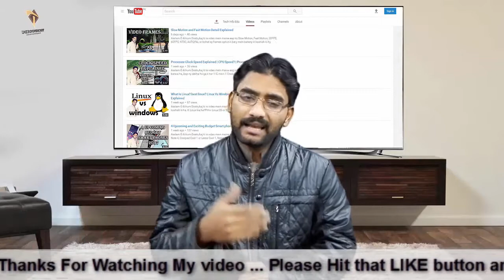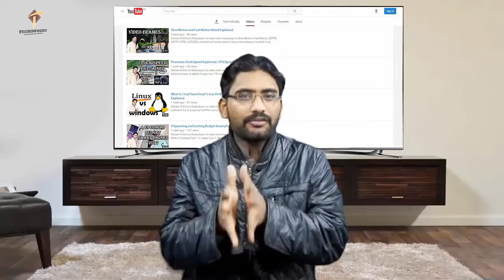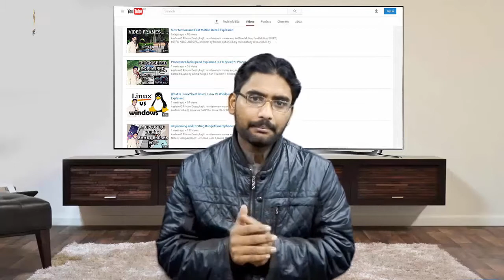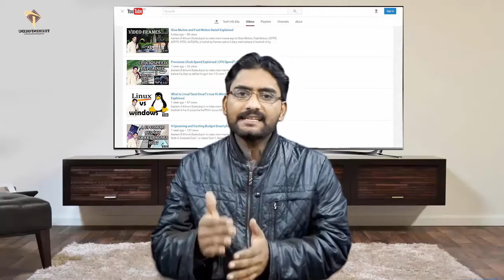What is BIOS in Computer Detail Explained | BIOS Kya hota hai ?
Asslam O Alikum Dosto,Aaj ki is video mein meine aap ko Computer bios k bary mein btany ki koshish ki hy k bios kya ha? or kaise kaam karta ha? is ki Computer mein zrorat kion hoti ha.yeh hi sab baatain aaj is video mein main ny aap ko btai hain, Dosto mujhe umeed hai k What is BIOS in Computer ki yeh video aap ko pasand aaye ge.Techinfoedu Channel ko Subscribe krna mat bhholiya ga or Subscribe krny k sath sath video ko Like or apny doston k sath Share krna bhhi mat bhholiya ga, Hamesha Khush rahain or Aap ka din accha guzry ALLAH HAFIZ.

What is TOR Browser | How to use TOR Browser | TOR Browser use in Android | Hackers use it

_____ VIDEO HINT _____

how bios works in computer
how does bios work
bios computer
computer bios explained
computer bios tutorial in hindi
basic input output system in hindi
what is bios in laptop
What is BIOS in Computer Detail Explained